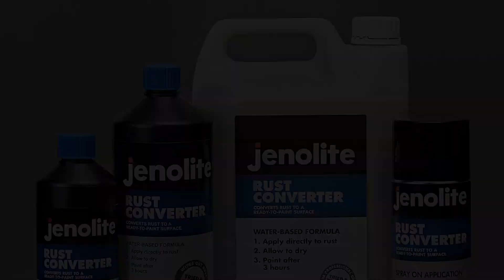TOP 4 : Meilleur Produit Antirouille 2021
Meilleur Produit Antirouille 2021, qu'il soit pour Métal, pour Voiture, pour Salle de Bain, tout comme pour Radiateur ou que vous cherchiez des Produits Antirouille Naturel, voici les meilleurs de 2021 👇

✅ Toutes les caractéristiques et meilleurs prix ici :
4 – Produit Antirouille WD-40 Specialist 1810030
3 – Produit Traitement Antirouille JENOLITE 83672
2 – Produit Traitement Rubson Frameto 788863 Stop-Rouille
1 – Produit AntiRouille Sonax 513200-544